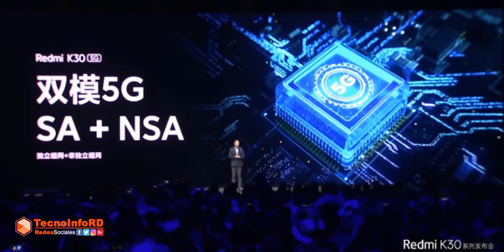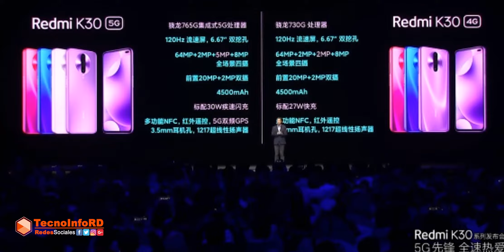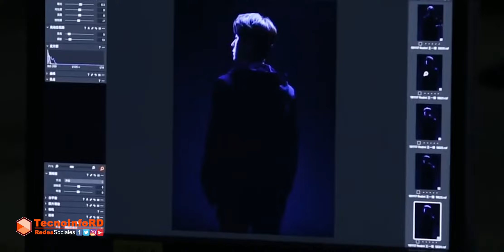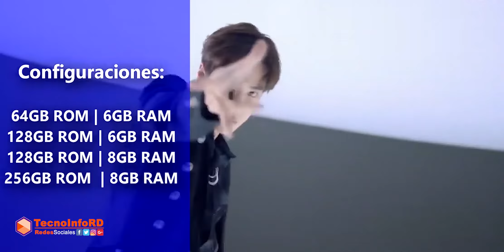Redmi K30 y K30 5G: El Smartphone más Barato 5G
El Redmi K30 cuenta con un diseño que combina metal con vidrio. Tanto la versión 4G como el modelo 5G disponen de una pantalla LCD de 6,67 pulgadas, con biseles delgados, un agujero en la esquina superior derecha que alberga las cámaras delanteras y un refresco de pantalla de 120 Hz.